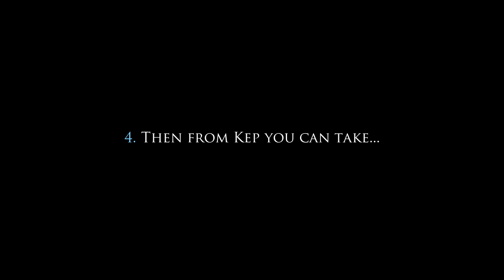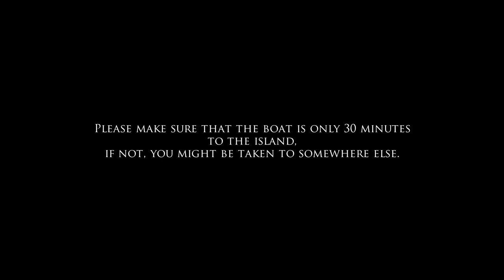The Boat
How to get on an island.